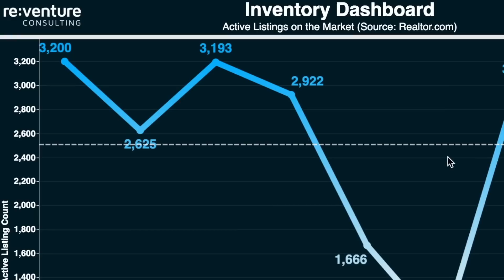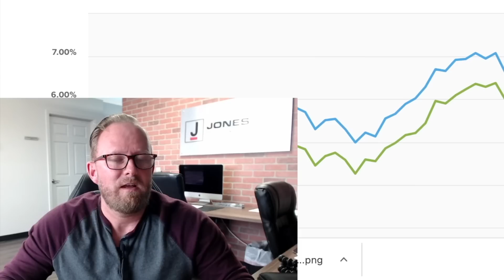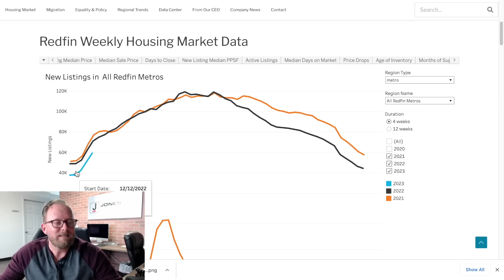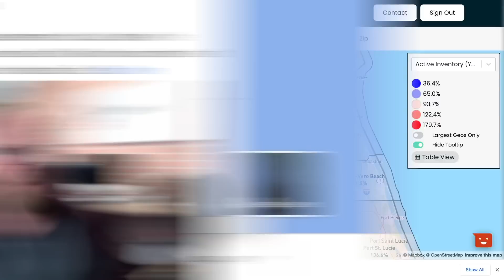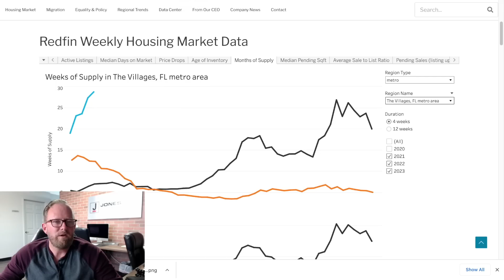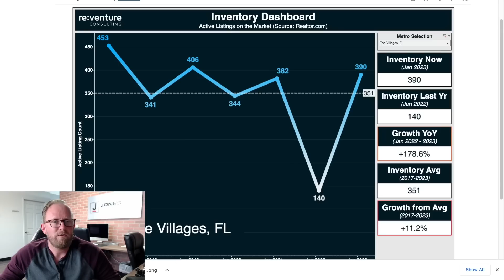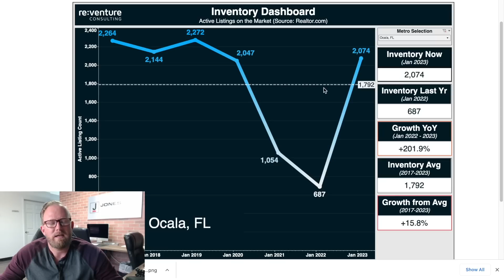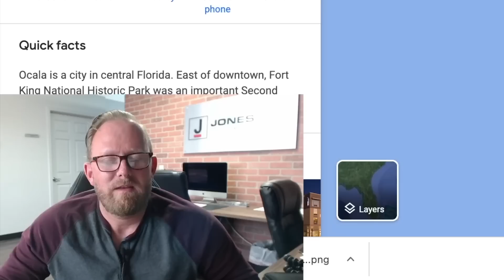FLORIDA ON SALE!! - TOP 5 CITIES TO FIND A REAL ESTATE DEAL IN 2023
Homebuyers looking in Florida have been in a state of sticker SHOCK at the lack of affordability. The south has been the darling of real estate news lately but there are serious signs that the winds of change have finally arrived for these five Florida Markets. I am Jared Jones, 20 year real estate expert, and I have spent weeks pouring over every piece of data I could get my hands on for each major metro area in the state of Florida and here are my findings!